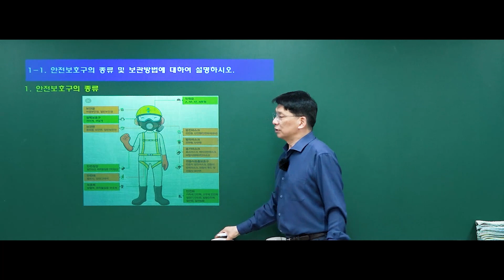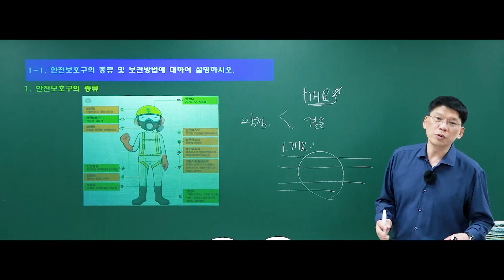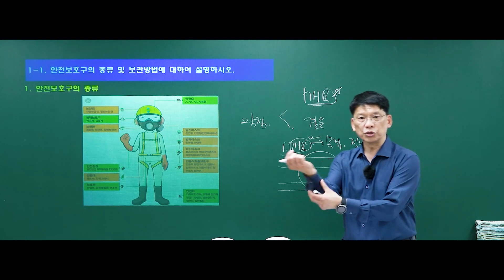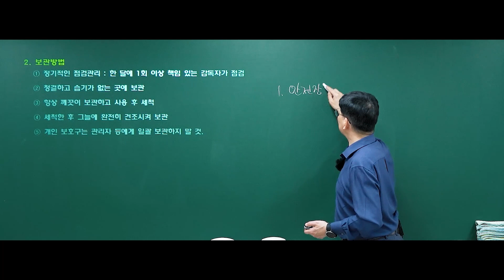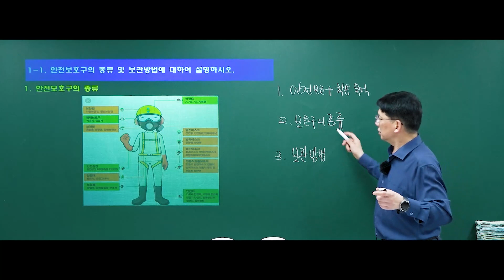전기안전기술사 기본반 문제풀이 맛보기_안전보호구 종류 및 보관방법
오부영 교수의
전기안전기술사 기본반 문제풀이 맛보기
안전보호구 종류 및 보관방법 영상입니다.